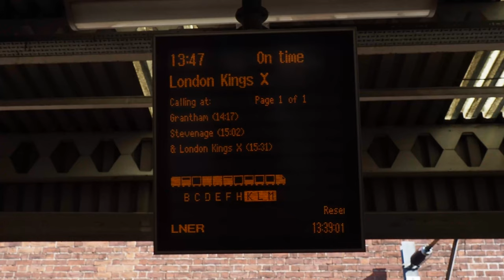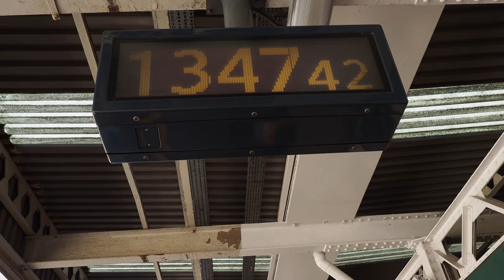A Class 91 Tribute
The footage that is being played before you are from a collection of film that has been archived between c.2019 &. c.2022.

This is my tribute to the GEC Class 91 British Rail Electra locomotives and accompanying Mark IV. rolling coaching stock.
It has been a privilege to witness these locomotives trundle up and down the East Coast Mainline for the first quarter of my life. Especially more soever on the rare and special circumstances that I saw these locomotives on the Midland Mainline OLE DATS test train.
The only British diesel locomotives I love are the Class 43 High Speed Trains, and the only electric locomotives I love are the Class 91 Electra.